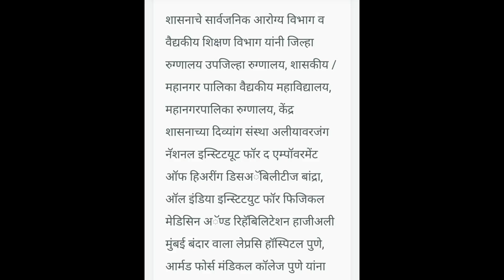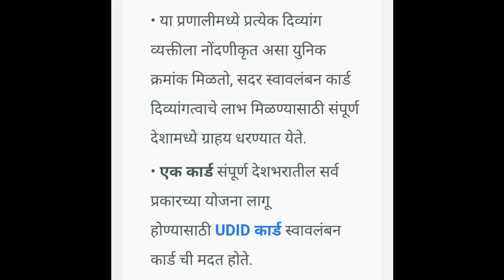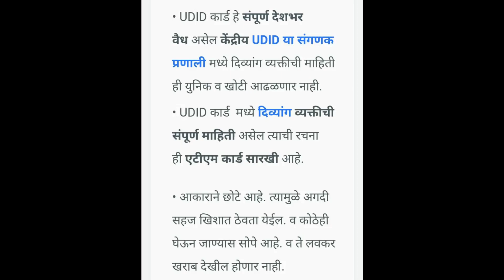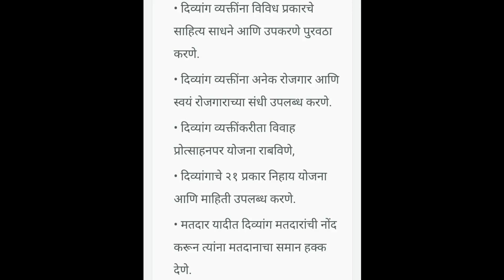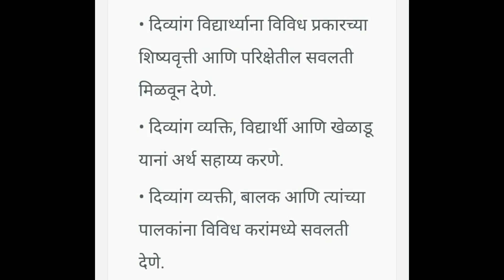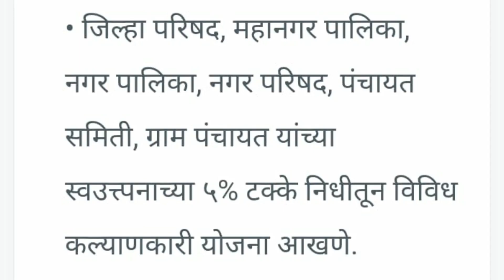दिव्यांग व्यक्तींना UDID कार्ड चे मिळणारे फायदे बातमी आवडल्यास शेअर करा आणि चॅनेल सबस्क्राईब करा